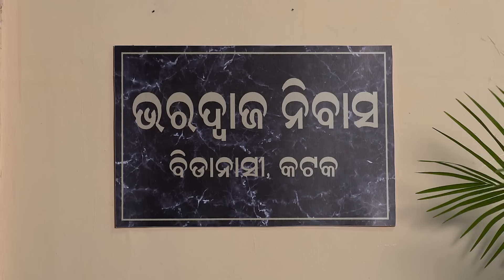Bharti ଓ Sulekha କଲେ ଷଡ଼ଯନ୍ତ୍ର | Madhura Sansara | Full Ep- 194 | Zee Sarthak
In this episode, Sulekha and Bharti finally succeeded in their conspiracy. On the other hand, Shreyas tries to make Manas understand the situation. Meantime, Shreyas and Manas had a plan to manage this situation. Manas and Shreyas decide to help Madhu. Madhu is elated to be reunited with Akki. Later, Manas’s family members celebrate Raksha Bandhan. To know how they helped Madhu do watch this entire episode.

Show Name: Madhura Sansara
Producer/Star Cast: Bhakti Patnaik, Ritik Rout
Episode No: 194
Date: 22 August 2024

The love story between Madhu, a simple, open-minded girl, and Manas, an orthodox man, takes a turn as Madhu embarks on a mission to turn the unconventional Das family into a close-knit joint family

Bharti ଓ Sulekhaକଲେ ଷଡ଼ଯନ୍ତ୍ର | Madhura Sansara | Full Ep - 194 | Zee Sarthak